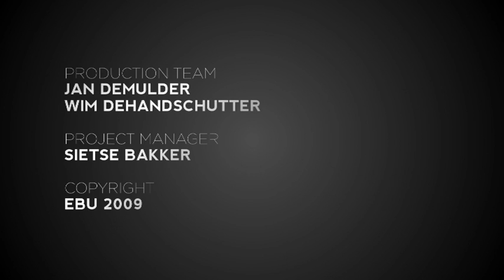Svetlana Loboda from Ukraine is ready to take some risks in Moscow!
Svetlana Loboda will represent Ukraine at the Eurovision Song Contest.
She will appear on stage with a "HELL MACHINE"